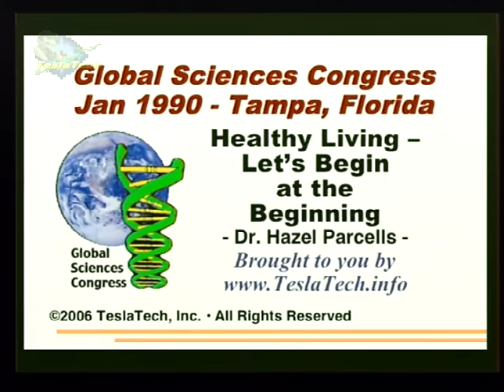Dr Hazel Parcells - Healthy Living - Let's Begin at the Beginning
Dr Hazel Parcells - Healthy Living - Let's Begin at the Beginning -- Global Sciences Conference 1990, Tampa